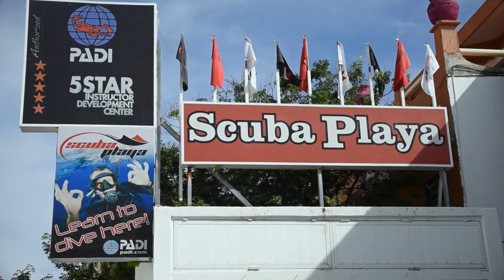Playa del Carmen: Tiburón Toro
Un grupo de buzos profesionales sumergen a los turistas de Playa del Carmen en una aventura para generar conciencia y empatía por los tiburones toro.